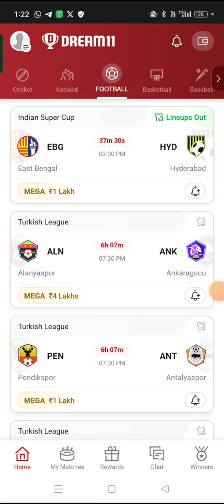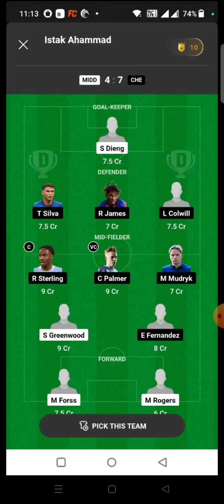NEW vs MCI FOOTBALL DREAM11 TEAM PREDICTION